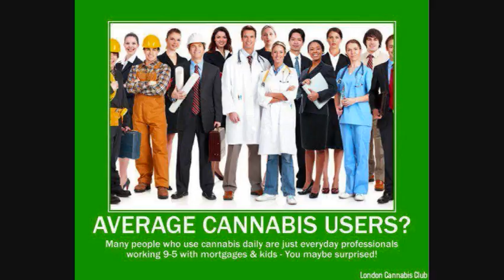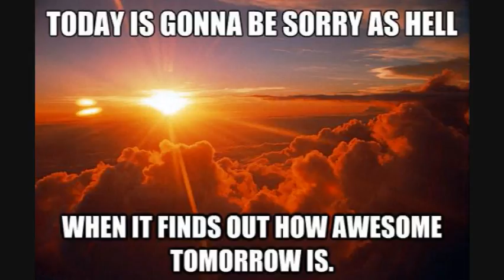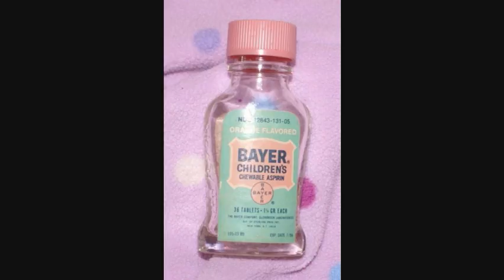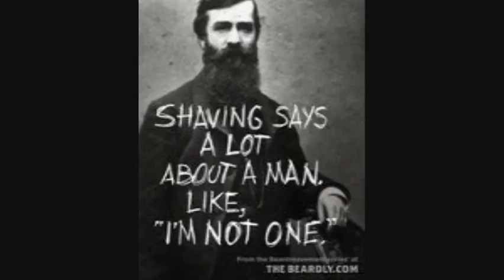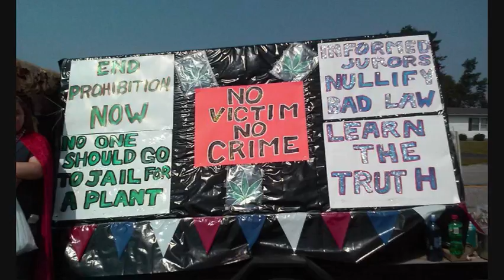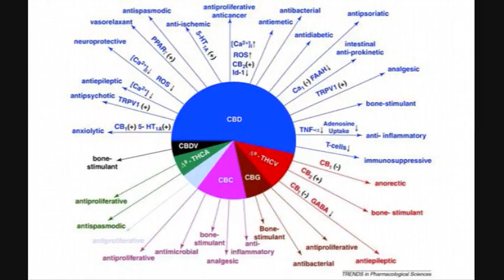MichICaN NRS The Perception Deception Show 8-28-15 Freeballing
2 Hours of Deep Conversations on Repeal of Prohibition in Michigan 2016. As well as indepth conversations on the government, Your Rights, the Michigan and US Constitution, Peoples Initiatives, Constitutional Amendments, Referendums, and Legislative Directives, what are the differences, what are the laws, and why is that important in the Cannabis Community.
Everything ELSE Cannabis does, that the legalization of recreational pot crowds Don't want to talk about.